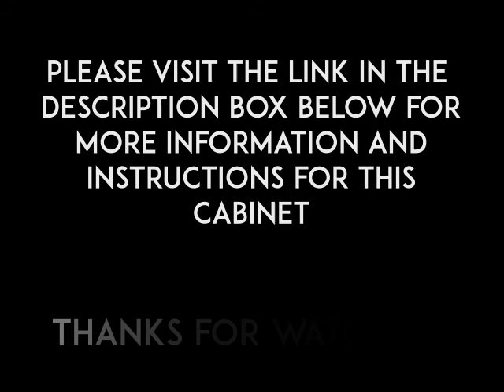How To Build A Cabinet | DIY Project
So you want to learn how to build a cabinet. Why not? Building a cabinet can be an inexpensive option and a fun project.

Whether you want to build a cabinet for your kitchen, bathroom or office, learning how to build a cabinet is a great way to build some woodworking skills even if you are a beginner. I am not an expert by no means, but still managed to build this bathroom cabinet for myself.

In this quick video I show you some pictures of the building process from start to finish. I got all the complete instructions and plans from an online source. If you would like to build your own cabinet, check this link out

This video covers the following topics:

cabinet plans
how to build a cabinet
how to build a storage cabinet
how to build a cabinet with drawers
how to build a wall cabinet
how to build a cabinet base
how to build a kitchen cabinet
how to build a bathroom cabinet